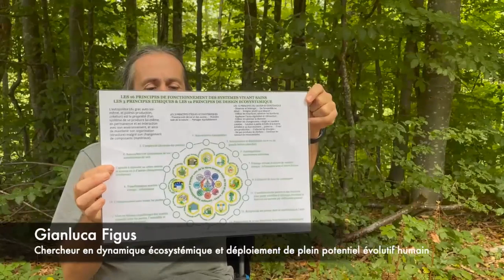12 Principes de design écosystémique de projets collectifs en conscience intégrée ...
La conception de projets écosystémiques se base sur les 12 principes de design écosystémique et sur les 16 principes de fonctionnement des écosystèmes vivants sains. Le processus de design passe par des processus de dynamique collective qui permettent l'émergence d'une conscience collective intégrée, c'est-à-dire d'une conscience où les niveaux instinctifs , déductifs et intuitifs individuels et collectifs sont synchronisés et mis en synergie holistique.